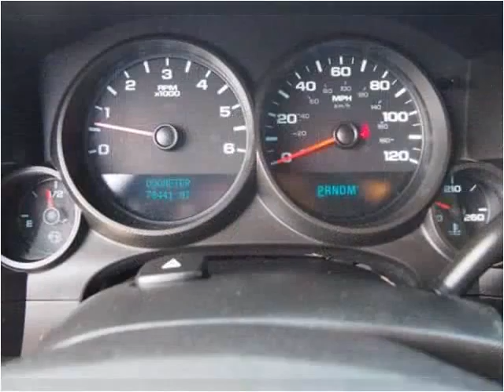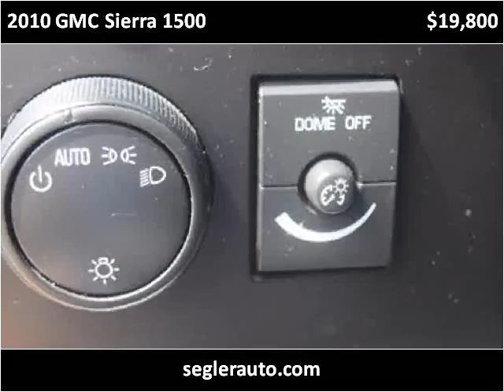2010 GMC Sierra 1500 Used Cars Richwood TX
This 2010 GMC Sierra 1500 is available from Segler Auto Sales.